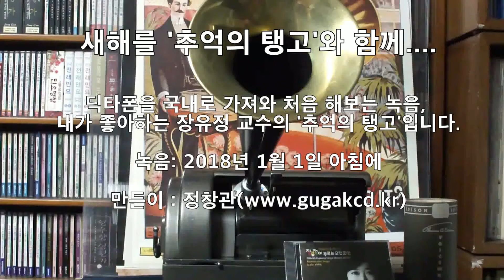새해를 ‘추억의 탱고’와 함께....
딕타폰을 국내로 가져와 처음 녹음한 장유정 교수의 ‘추억의 탱고’입니다. 아마 이 땅에서 처음 시도한 딕타폰의 음악녹음일 것입니다. 내가 좋아하는 곡으로, ‘장유정이 부르는 모던 조선음반’ 7번 트랙입니다.

아직 기술적으로 많이 향상되어야하나 일단 절반의 성공은 한 셈입니다.

새해 만사형통하시기를 기원합니다.